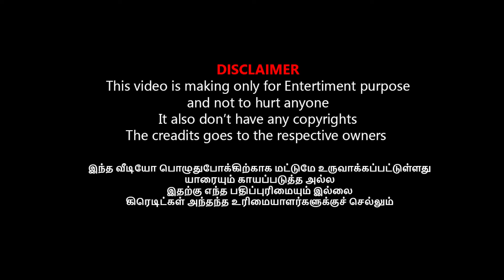200 ரூ உபி யாக மாறிய சவுக்கு சங்கர் I SAVUKKU LATEST TROLL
200 ரூ உபி யாக மாறிய சவுக்கு சங்கர் I SAVUKKU LATEST TROLL

200 ரூ உபி யாக மாறிய சவுக்கு சங்கர் I SAVUKKU LATEST TROLL

சுமந்த்.சியை சம்பவம் செய்த வெதர்மேன் | PRADEEP JOHN VS SUMAN C RAMAN TROLL

போட்டோஷூட் நடத்திய தின மலம் காரி துப்பிய காவலர் | DINAMALAM TROLL